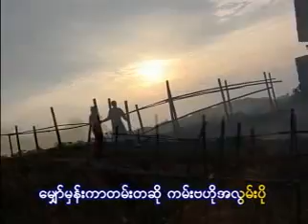စိမ္းလဲ့ညိဳ - ဆို/ေမာင္ေမာင္ႀကီး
T.M.M